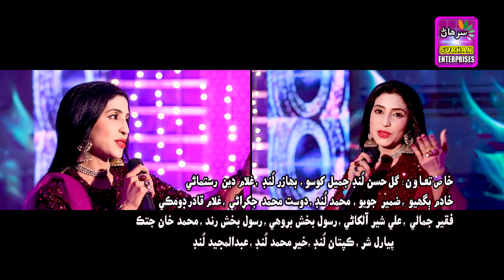Khane Sowal to dar by Singer Saima Soomro Album 07